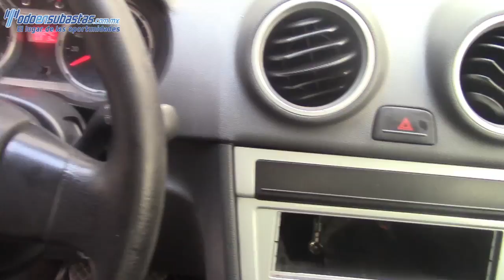049579 Volkswagen / Gol / 2012